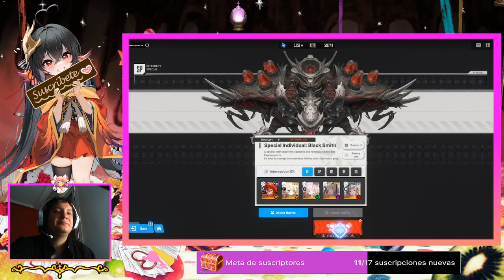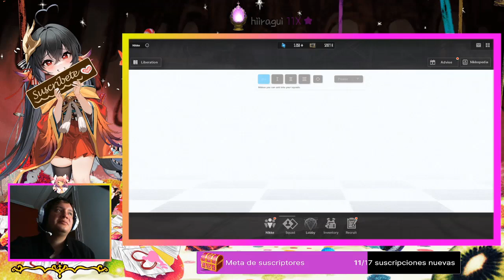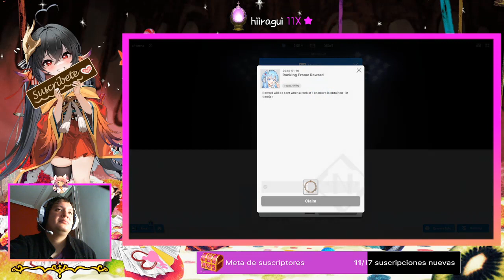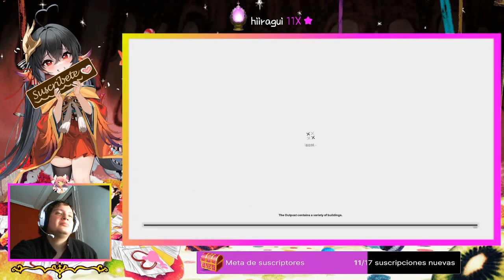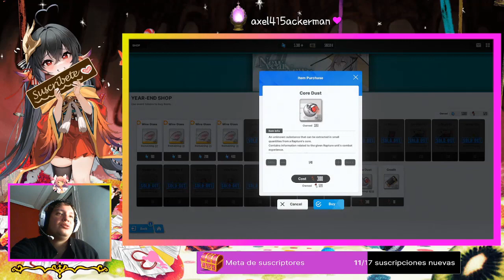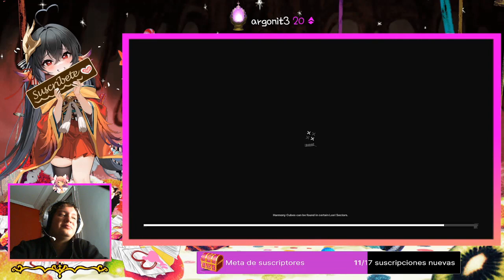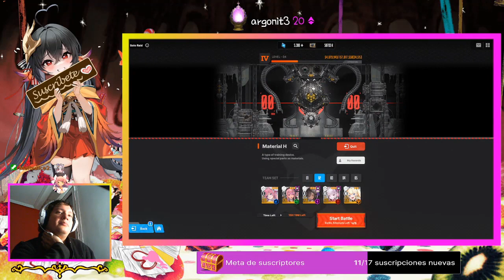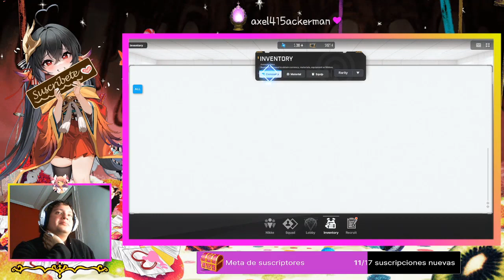Lo normal para mí en Nikke (Goddess of Victory) #2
Yo jugando Goddess of Victory Nikke casualmente y ya, posiblemente haga esto cada semana.
BattleTag: Excalibur#2554